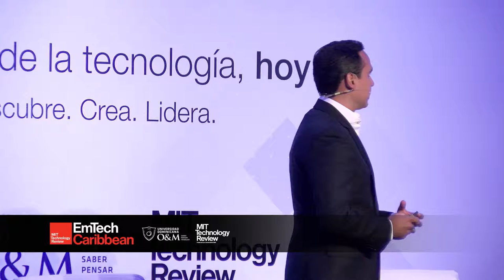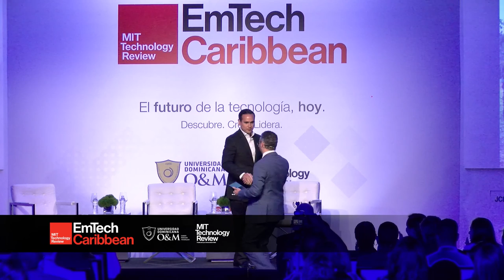Eduardo Lora - Energía Renovable, Seguridad Alimentaria y Economía Circular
Energía Renovable y el Desarrollo Sostenible:
La creciente población global está aumentando la demanda de recursos energéticos en todo el mundo. Al mismo tiempo, el cambio climático se está convirtiendo en el mayor desafío de nuestro tiempo. ¿Cómo pueden las tecnologías emergentes ayudarnos a crear, almacenar y distribuir energía sostenible?